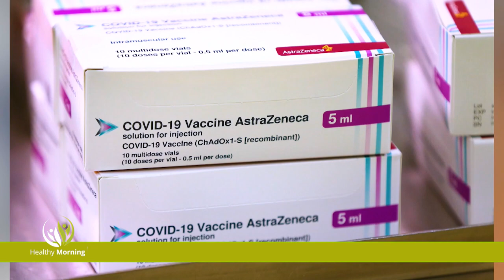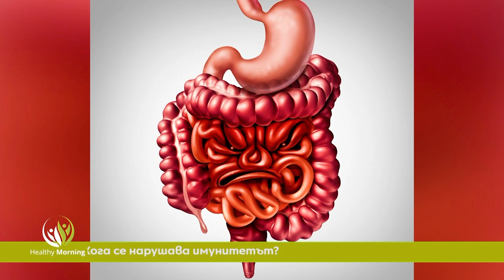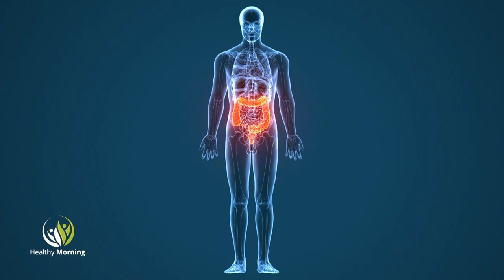Healthy Morning: Грижа за душата и тялото (еп.63)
Във времето, в което живее, да събудим жизнената си сила е особено важно. Как да се справим с тази особена ситуация и да продължим да живеем? Това е въпросът, който вълнува всеки от нас, в този момент.

Кои са 7 - е ключа на жизнената ни сила, как да преодолеем социалната дистанция и да запазим човешкото в себе си? На тези въпроси, отговор ще даде Цветанка Шопова, само в Healthy morning, по единствената здравна телевизия у нас, Code Health TV.

Имунитетът започва от стомаха! Може да не вярвате в това, но е истина. За да имаме силен имунитет и да се справим с вирусите, трябва да поддържаме стомашно - чревния си тракт здрав. Колко е важна храната и как да се справим с вредните навици, за да сме здрави, ще ни сподели д-р Николай Цонев, гастроентеролог. Само в Healthy morning, по Code Health TV, ще говорим за скритите болести на червата, които могат да доведат до неразположение и дискомфорт.